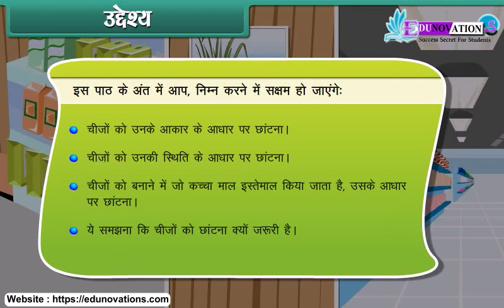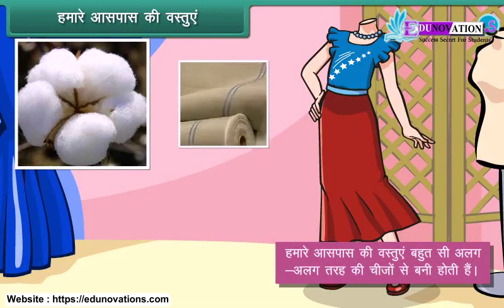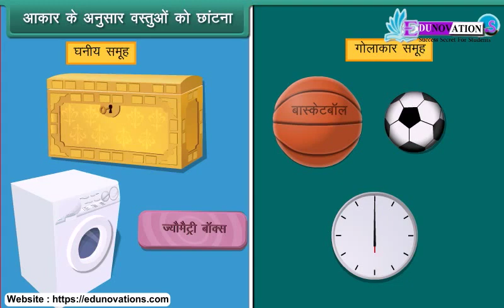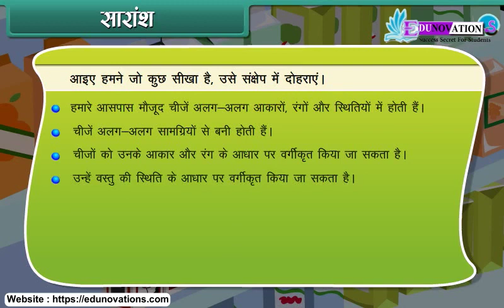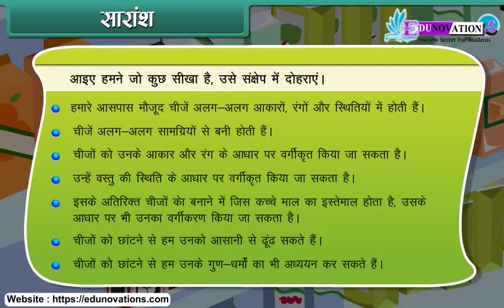वस्तुओ के समूह बनाना| vastuo ke samooh| Sorting Materials into Groups | NCERT Class 6 SCIENCE | CBSE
"सामग्री को समूहों में क्रमबद्ध करना | NCERT Class 6 Science"

Description:
"इस NCERT Class 6 Science वीडियो में, पदार्थों और उनके विभिन्न गुणों के आधार पर उन्हें विभिन्न समूहों में वर्गीकृत करने की दुनिया का अन्वेषण करें। इसमें पदार्थों को उनकी विशेषताओं और विशेषताओं के आधार पर वर्गीकृत करने के विभिन्न तरीकों का अध्ययन किया गया है, जो उनकी विविधता को बेहतर समझने में मदद करता है।"

Introduction,
objects around us,
sorting objects according to shape,
sorting objects according to raw material,
sorting objects according to state,
need for sorting materials

इस वीडियो में आपको इस अध्याय से संबंधित आपके प्रश्नों के उत्तर मिलेंगे। इस वीडियो में कुछ शीर्षक होंगे जैसे:
परिचय,
हमारे आस-पास की वस्तुएँ,
आकार के अनुसार वस्तुओं को क्रमबद्ध करना,
कच्चे माल के अनुसार वस्तुओं को क्रमबद्ध करना,
अवस्था के अनुसार वस्तुओं को क्रमबद्ध करना,
सामग्री को छांटने की आवश्यकता

Meta Tags
sorting, materials, groups, ncert, class 6, science, hindi, वर्गीकरण, पदार्थ, समूह, विज्ञान, एनसीईआरटी, कक्षा 6, शिक्षा, हिंदी वीडियो, शिक्षाविद्या, विज्ञान पाठ्यक्रम